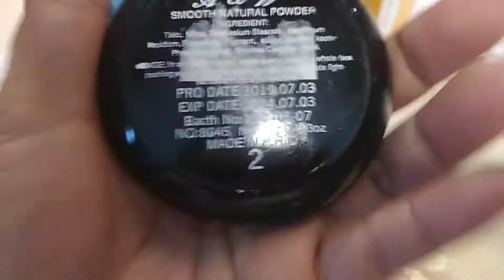Kita kits with Gcoms Siargao